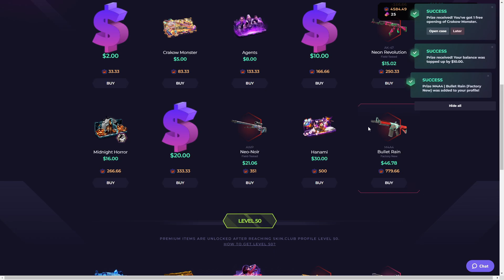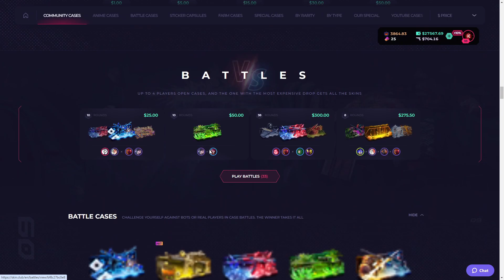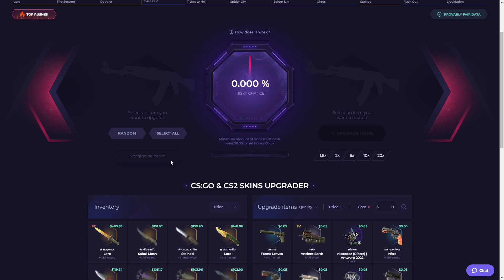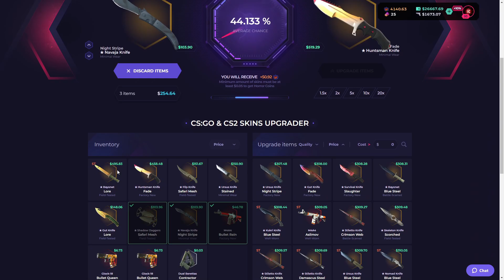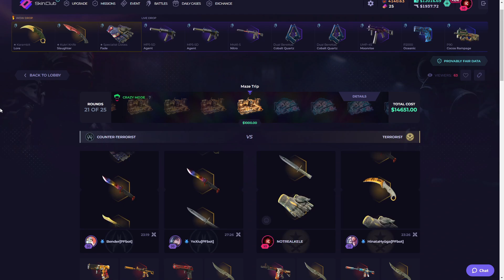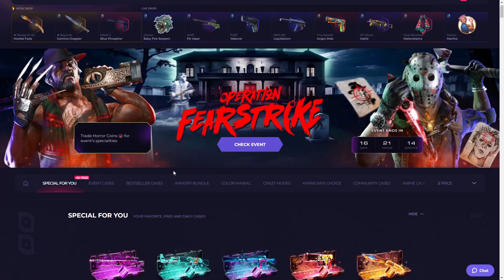I was WINNING Case Battle ( 12000$) and on LASE CASE this HAPPENED - SKINCLUB | skinclub promo code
GET 7% DEPOSIT BONUS